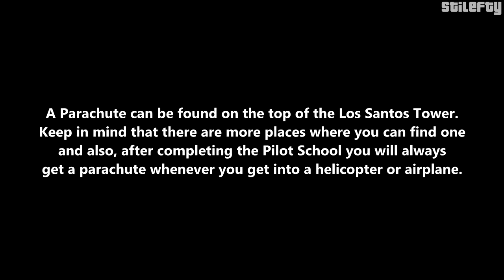GTA San Andreas - Tips & Tricks - How to find a Parachute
Grand Theft Auto San Andreas - Tips and Tricks - How to get a Parachute

This video shows how to get a parachute.